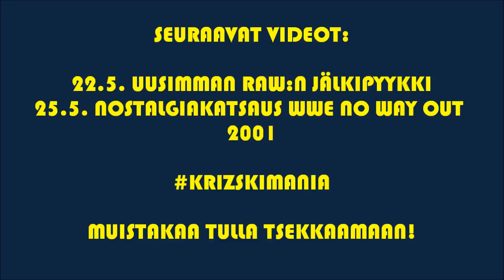The Krizski - Nostalgiakatsaus Royal Rumble 2001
Vuosi 2001 aloitetaan ryminällä! Royal Rumble 2001 PPV:ssä ensidebyytissä Triple H:n The Game -tunnari! Mukana myös tikapuita, keilapalloja ja kissatappeluja.

Royal Rumble 2001 arvostelu:

Edge & Christian (c) vs. The Dudley Boyz (WWE Tag Team Championship Match) ***
Chris Benoit (c) vs. Chris Jericho (Ladder Match for The WWE Intercontinental Championship) ½ (MOTYC)
Royal Rumble 2001 Match

Jos puhutaan kovasta PPV:stä, tämä nousee helposti sinne listalle. Todella viihdyttävä tapahtuma, monta hyvää ottelua ja myös kuvioiden kehittämistä. Royal Rumble 2001 on niin kova tapahtuma, että ansaitsee arvosanakseen ERINOMAISEN!

The Krizski 2001 PPV -ranking:

1. WWE Royal Rumble 2001 ERINOMAINEN

2001 Match of the Year -kandinaatit:

Chris Benoit vs. Chris Jericho (Ladder Match, Royal Rumble 2001)